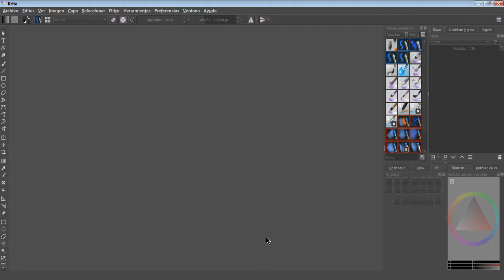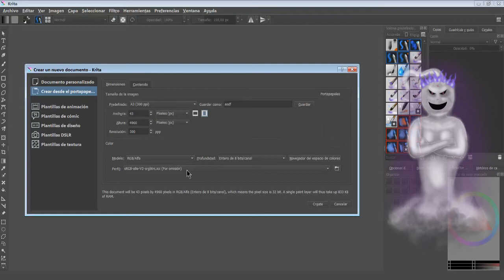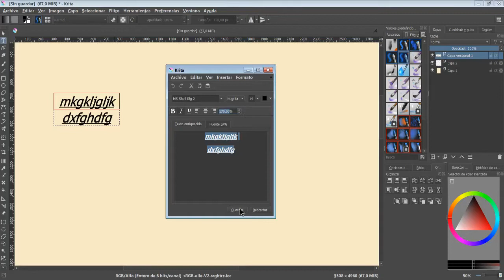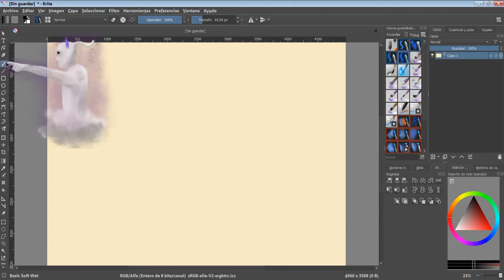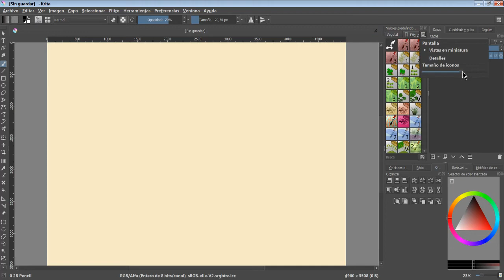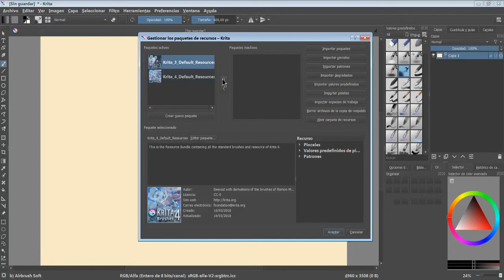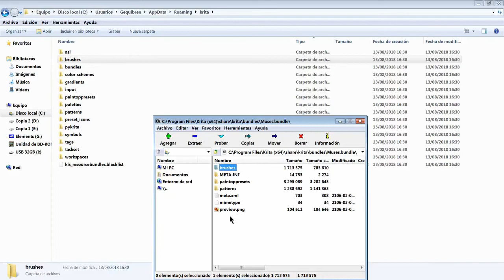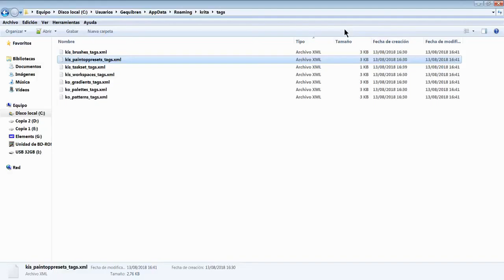✍️ Tutorial 2 Krita en Español - Texto, Etiquetas y Paquetes de Pinceles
✍️ TUTORIAL Nº2 ✍️
En este segundo tutorial se explica como usar la herramienta de texto, además de las características de la herramienta de pincel, sus etiquetas y como cargar paquetes con pinceles nuevos distintos a los que vienen por defecto con el programa.
En futuros videos se explicará en detalle otras funciones del programa, cada vez más avanzadas y complejas.

✌ Pinceles (paquetes gratis incluso para uso comercial. Lee los términos de uso de cada paquete) ✌

✌ ¿Quieres tener los pinceles organizados con las etiquetas igual que yo? descarga el siguiente archivo XML ✌
Tienes que ponerlo en la carpeta
C:\Users\Username\AppData\Roaming\krita\tags
¡Haz una copia de seguridad de tus propios ficheros antes de sobreescribir nada por si algo sale mal!

00:19 - Crear y configurar un nuevo proyecto de dibujo.
01:50 - Herramienta de "texto".
03:45 - Leve error encontrado en la herramienta de texto. ¡Reportado a los creadores de Krita!
04:14 - Lienzo vertical u horizontal.
04:32 - Herramienta de "pincel a mano alzada" y sus etiquetas.
05:50 - Gestionar paquetes de pinceles.
06:22 - Página de Krita para descargar pinceles.
06:46 - Importar paquetes de pinceles en Krita (Método 1).
07:13 - Importar paquetes de pinceles en Krita (Método 2).

- Español.
- Inglés.
- Italiano.
- Francés.
- Portugués.
- Gallego.
- Catalán.
😃 ¿Buscas otro idioma? si me ayudas a traducir o corregir los subtítulos puedo ayudarte yo a cambio a traducir algo u ofrecerte algún servicio relacionado con el arte 😃